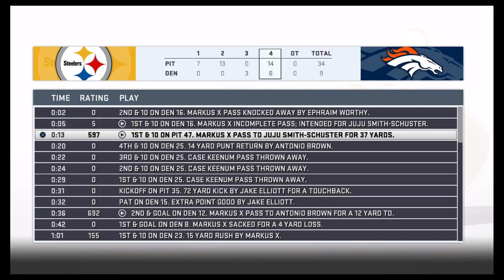E:61 2021 - Week 4 - Pittsburgh (3-0) v Denver (2-1) - Markus X - Madden 19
E:61 2021 - Week 4 - Pittsburgh (3-0) v Denver (2-1) - Markus X - Madden 19 - -- Watch live